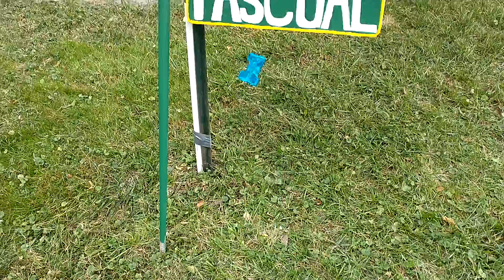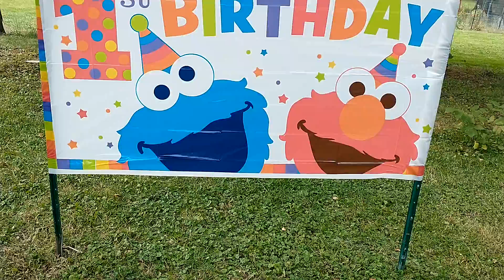El Arco de globos En Su Sitio